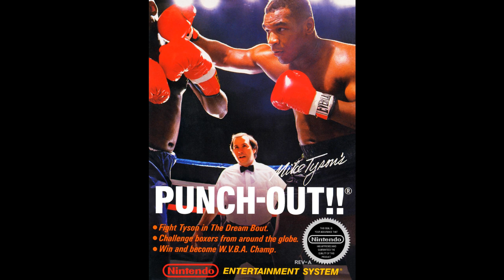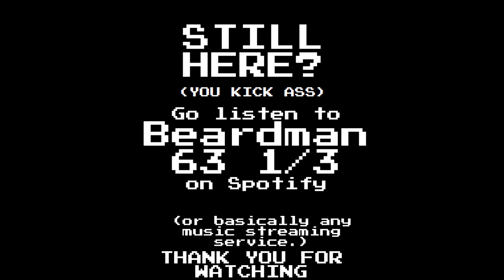Mike Tyson's Punch-Out!! (Nintendo Entertainment System, 1987) - Fight Theme Extended 30 mins.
Composer: Kenji Yamamoto
Developer: Nintendo
Publisher: Nintendo
Key: A minor
Beats per minute: 166bpm